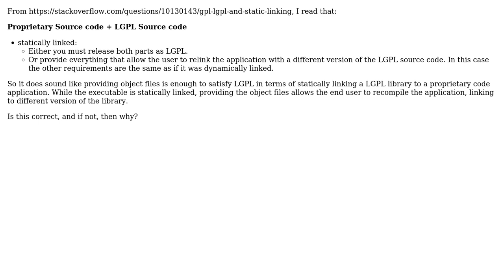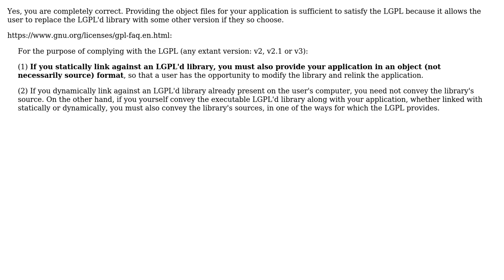Software Engineering: Does providing object files satisfy LGPL relink clause?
With thanks & praise to God, and with thanks to the many people who have made this project possible! You are responsible for your own actions.